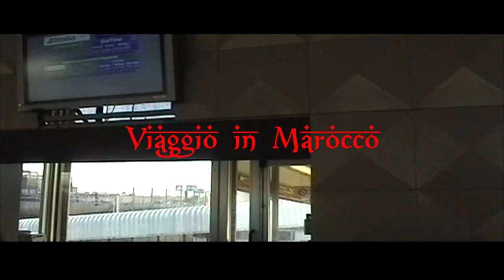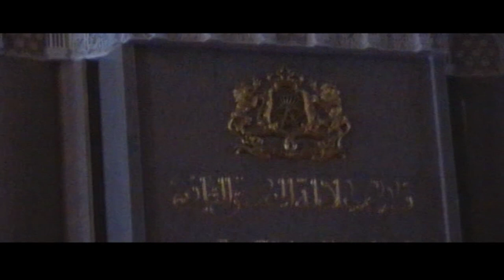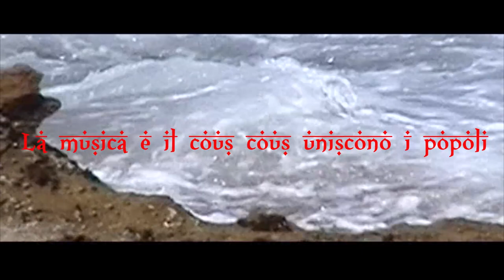"VIAGGIO IN MAROCCO" un documentario di Claudio Spottl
- la musica e il cous cous uniscono i popoli -

Cico & Mama Afrika: COUS COUS
Soundtrack del documentario "Viaggio in Marocco"
di Claudio Spottl

riprese:
Daniela Di Pumpo
Mohamed Bbayiar
Redovane Bbayiar

CICO
voce, chitarre, basso,
beat, samples

LIZZY
voce

VENTUR
mix, master

TIVE
master

CICO & MAMA AFRIKA

STUDIO D20